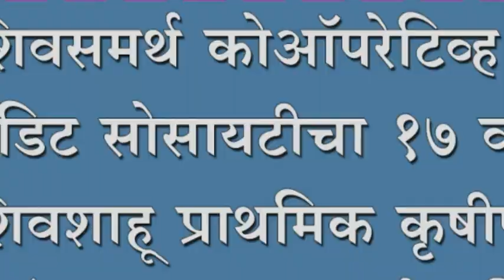श्री शिवसमर्थ कोऑपरेटिव्ह ऑप क्रेडिट सोसायटीचा १७ वा ; तर शिवशाहू प्राथमिक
श्री शिवसमर्थ कोऑपरेटिव्ह ऑप क्रेडिट सोसायटीचा १७ वा ; तर शिवशाहू प्राथमिक कृषीपत्तीन सहकारी संघाचा ७ वा वर्धापनदिन साजरा